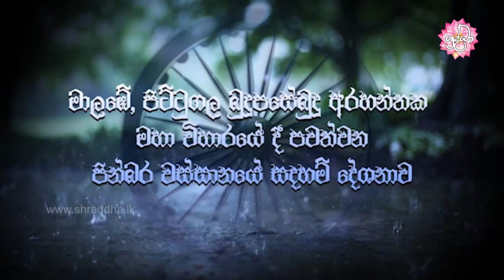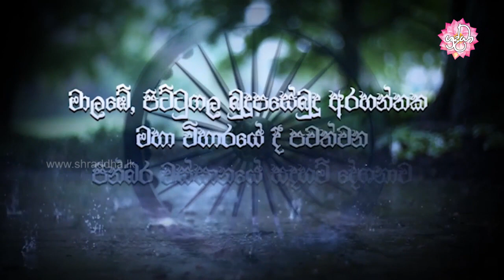අනිත්‍ය ස්කන්ධ භාවනාව | වස්සානයෙන් ඇරඹි ධර්ම දේශනා මාල‍බේ 10 | Shraddha TV